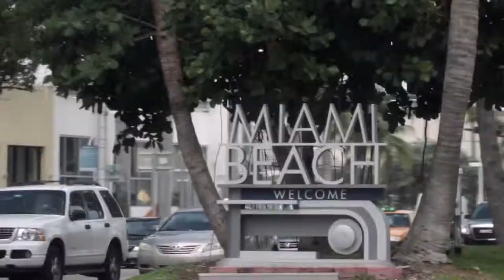Jokerface in MMW/WMC 2016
Jokerface in Miami for the Miami Music Week and WMC.